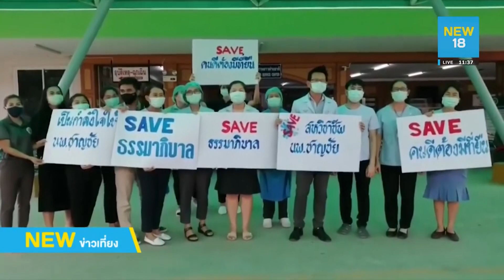แฉหนังสือเกณฑ์หมอรับ ผอ.รพ.ขอนแก่นคนใหม่ | NEW18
ไปดูควันหลงหลังกระทรวงสาธารณสุข มีคำสั่งโยกย้าย ผอ.โรงพยาบาลขอนแก่น จากบัตรสนเท่ห์เรื่องเงินบริจาคบริษัทยา ล่าสุดมีการแฉหนังสือราชการ ให้จัดหมอไปต้อนรับ ผอ.โรงพยาบาลคนใหม่ ที่มารับตำแหน่งในวันนี้